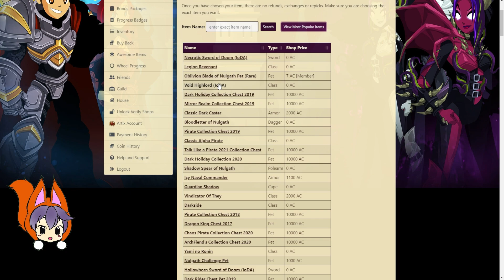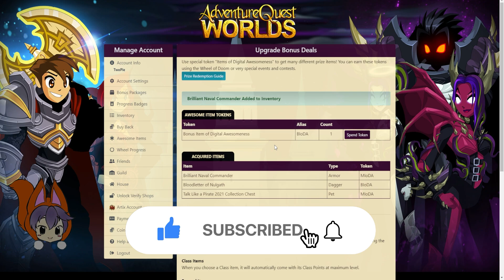Redeem MIoDA ke-2 hasil SULAP | AQW Indonesia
▼Song:
• Calm_Chill_Downtempo_Beat_No_Copyright_Free_Relaxing_Soft_Background_Music_Comfortable_by_Pufino

Tunggu Video tentang AdventureQuest World yang lainnya ya! (Wait for another video about AdventureQuest World!) Thank you for your support ^^